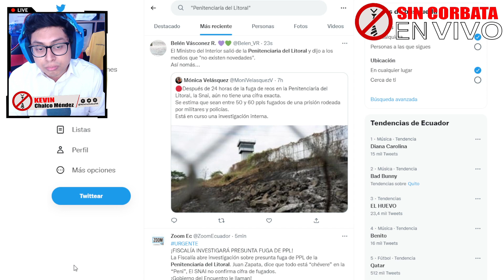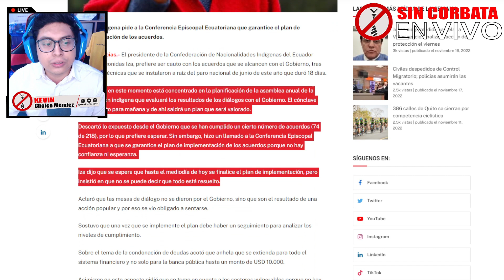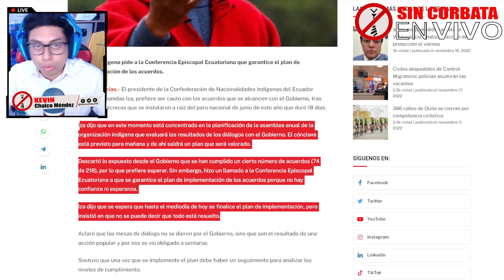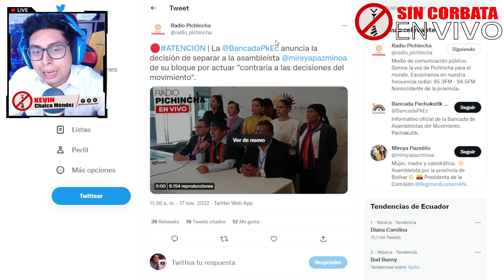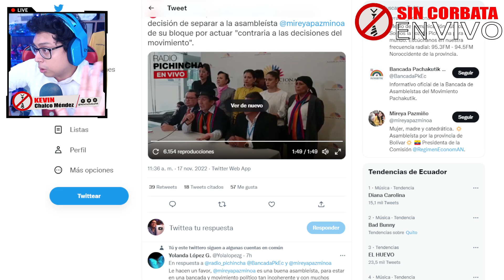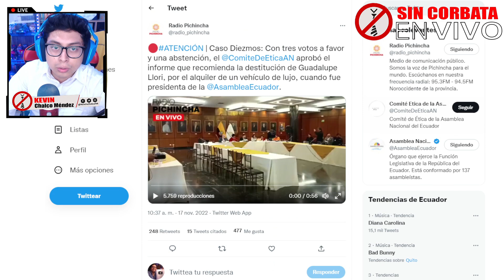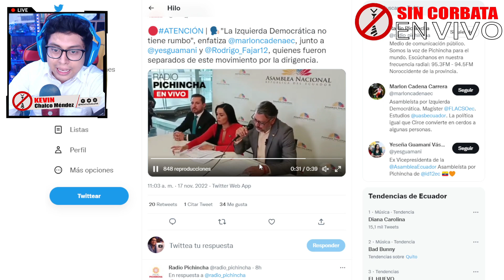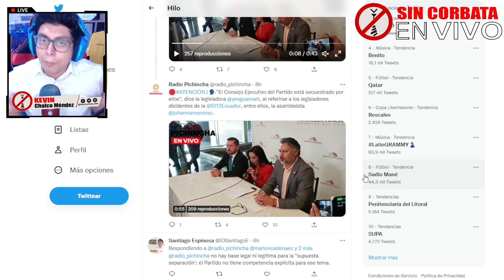¡SE DERRUMBA PACHAKUTIK! SE VA LLORI DE LA ASAMBLEA